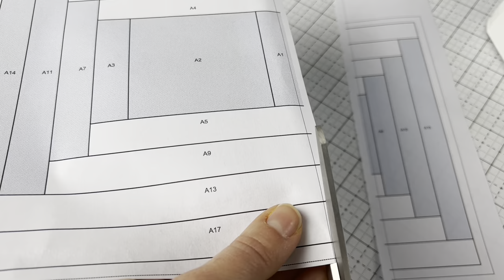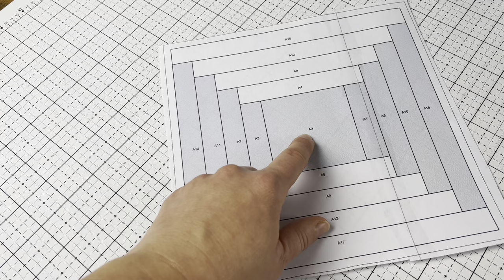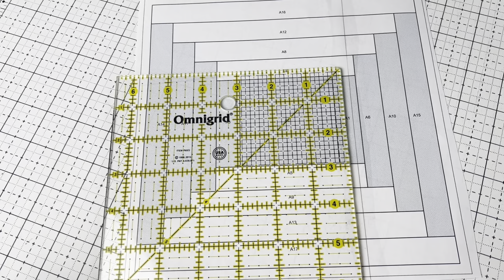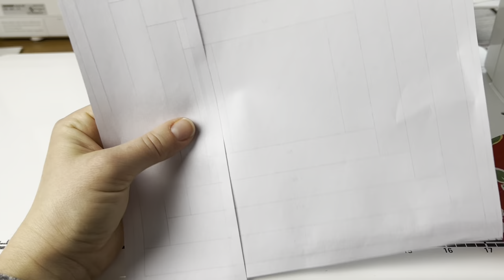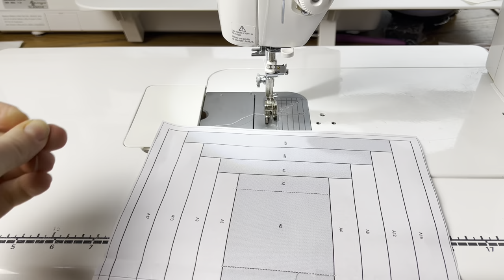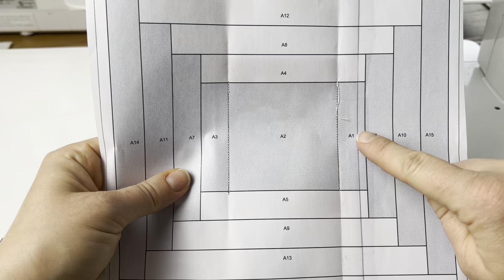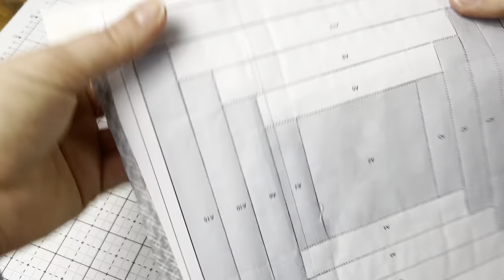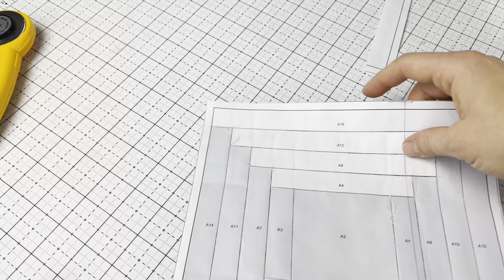Courthouse steps quilt block tutorial- 2023 Scrappy Sampler- Block 2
Welcome!  I hope you had fun yesterday sewing block 1!  Today I'm sharing how I make Block 2 of the 2023 Scrappy Sampler.

The 2023 Scrappy Sampler is a completely FREE scrappy quilt along that I'm hosting starting December 26th, 2022 and running until April 2023.

As I mentioned in the block 1 video, my favorite iron is an Oliso ProPlus SmartIron.  Oliso was kind enough to give a discount to my followers!  You can get $20 off a ProPlus SmartIron using the code Pro20 at checkout.  I'd greatly appreciate it if you could also use my affiliate link (the price stays the same for you but I make a small commission on any purchase you make through my link)

- My books:
Precut Parade: Quilts to Make from Strips, Squares, and Fat Quarters (available at Amazon and Martingale)
A Year in Solids: 12 pretty projects corresponding with each month of the year (available at Fat Quarter Shop
Season to Taste: Quilts to Warm Your Home All Year Long (available at Amazon & Martingale)